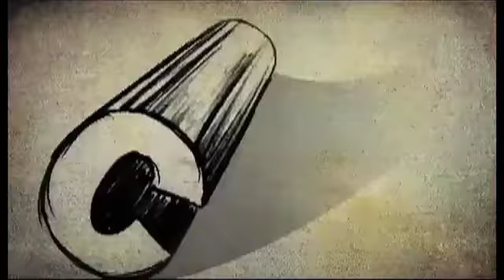Sushmita Sen attends Durga Puja in Bandra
Sushmita seeks blessing and also lit a lamp with MLA Baba Siddique. To know more watch this video.